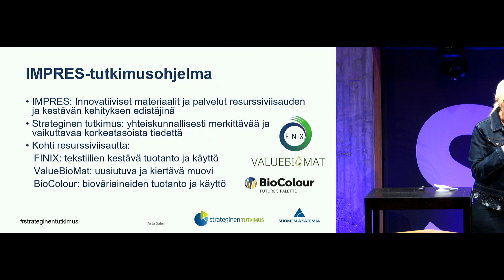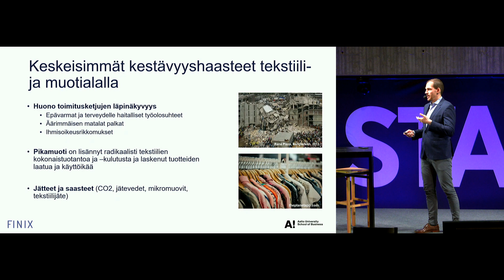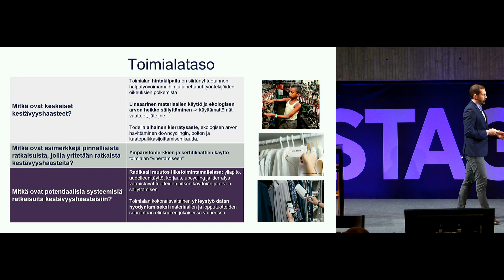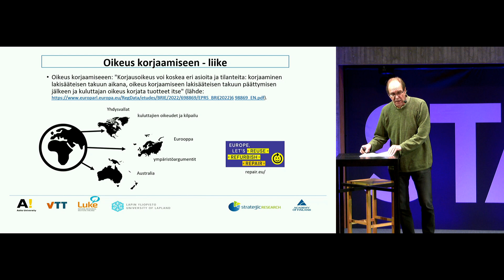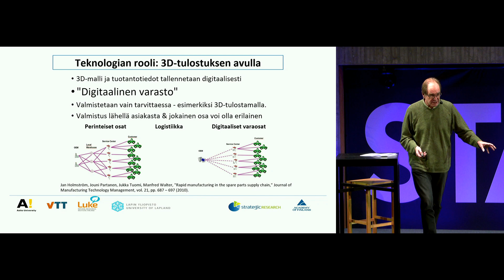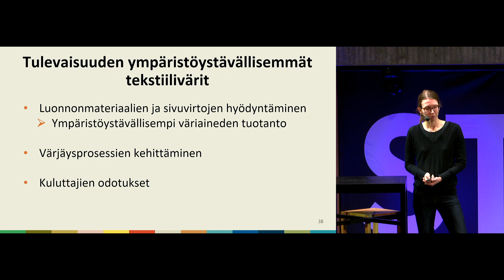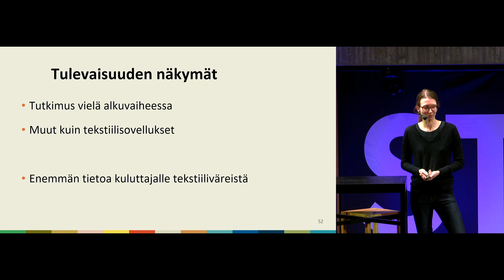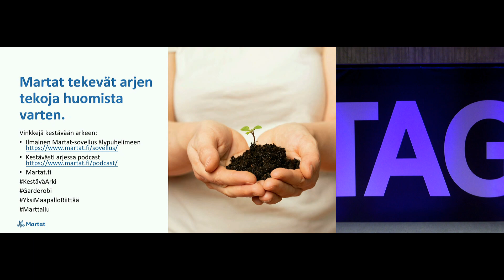Pintaa syvemmältä - Kestävät materiaalivalinnat 3 - Kiertotalous on enemmän kuin kierrätystä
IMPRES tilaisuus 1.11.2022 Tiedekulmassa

00:00:05 Alkusanat, Katri Valkokari
00:02:00 IMPRES-ohjelman johtaja, Asta Salmi
00:07:55 Olli Sahimaa, FINIX-hanke
00:34:17 Jouni Partanen, ValueBioMat-hanke
00:56:39 Janika Lehtonen, BioColour-hanke
01:16:00 Salka Orivuori, Marttaliitto
01:26:26 Yhteenveto, Katri Valkokari
01:28:34 Loppusanat, Asta Salmi